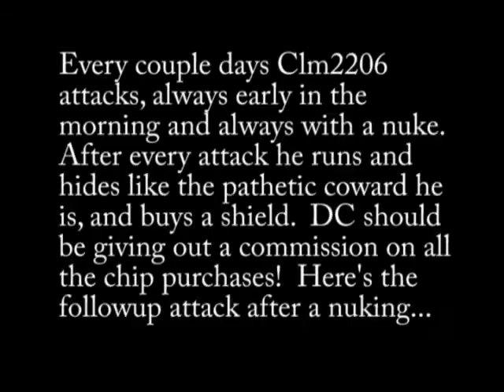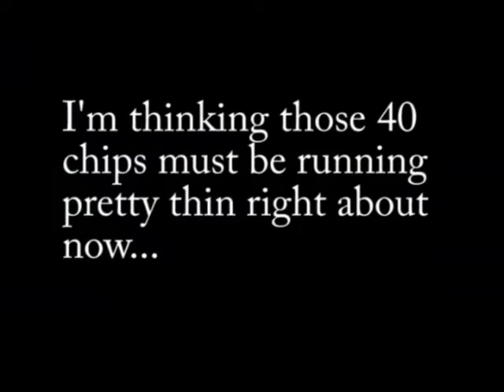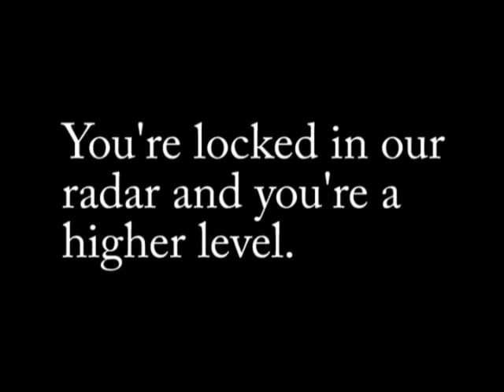The Clown Attacks Again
Some fools never learn.  He just keeps attacking with retarded tactics, and would be nothing without his nuke crutch.  They're not going to last forever Carlos.  Neither are those chips for shields.  Looks like you're already out of rocks and low on missiles.  We'll be seeing you ;)